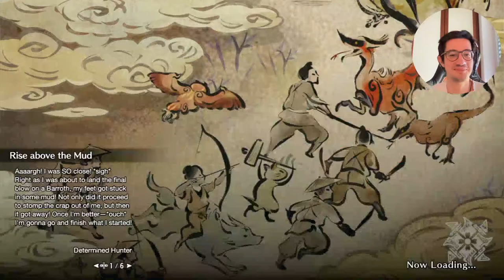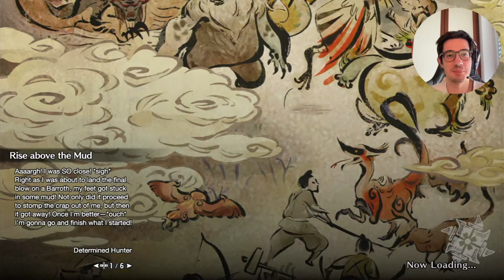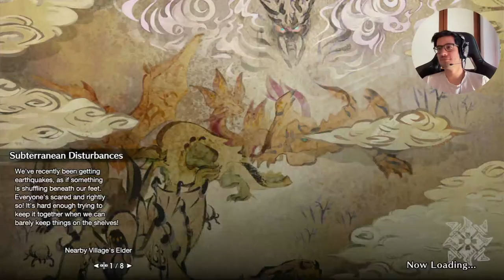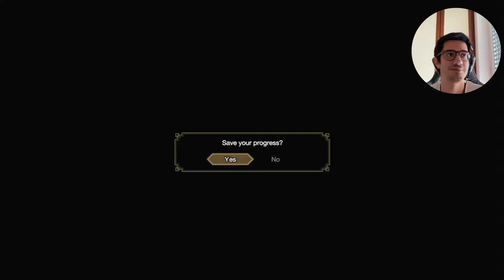IHU x Hunter Connect